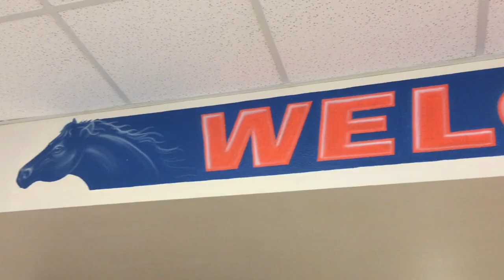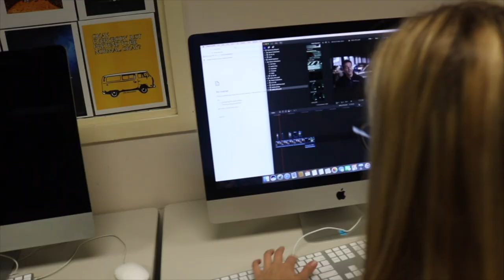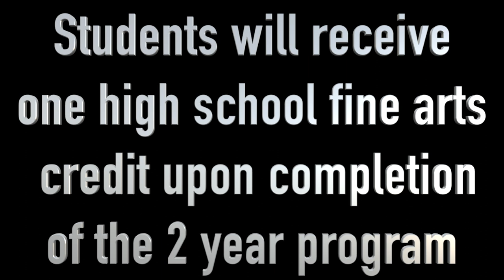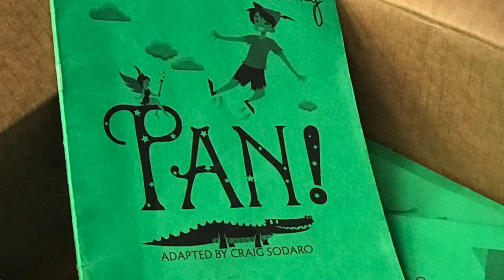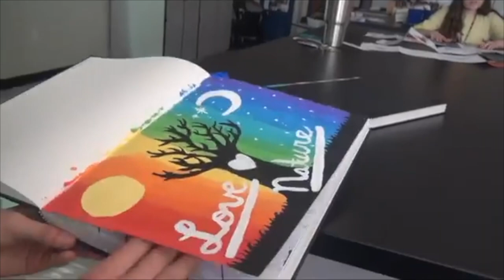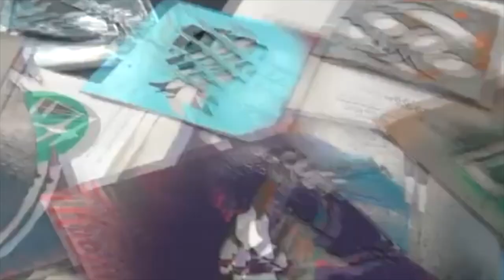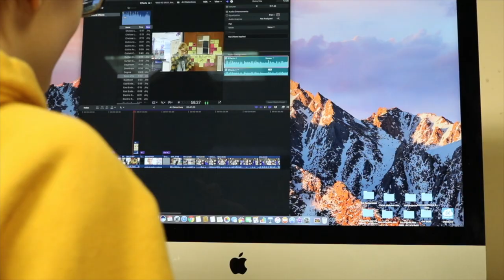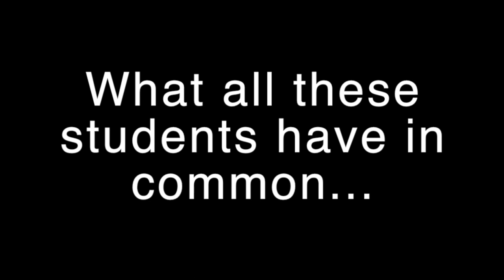Richardson West Arts & Technology Magnet Showcase Video 2018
A student-created video showcasing the various magnets at Richardson West Arts & Technology Magnet in Richardson, Texas.